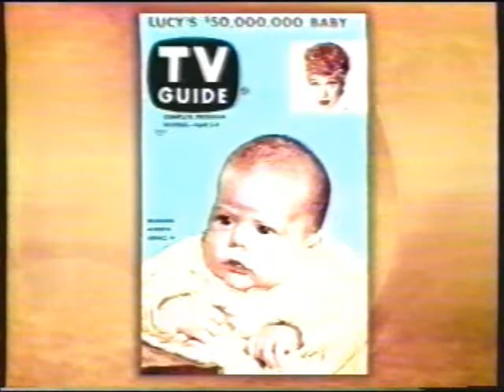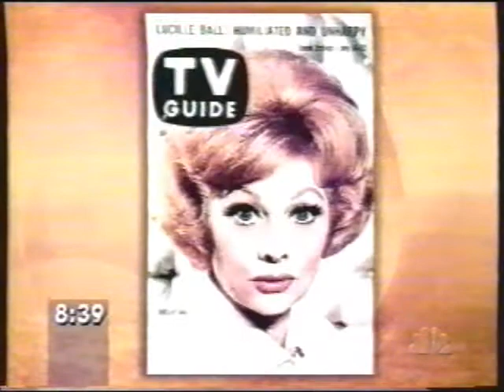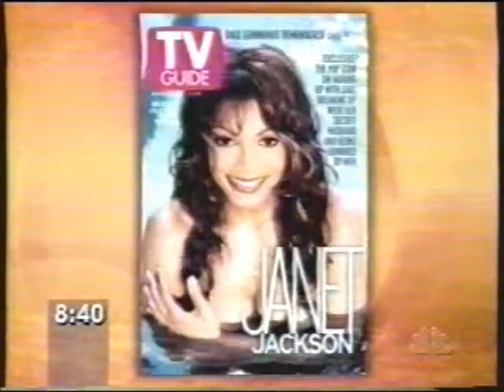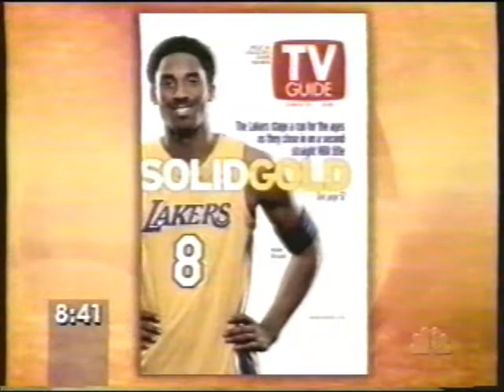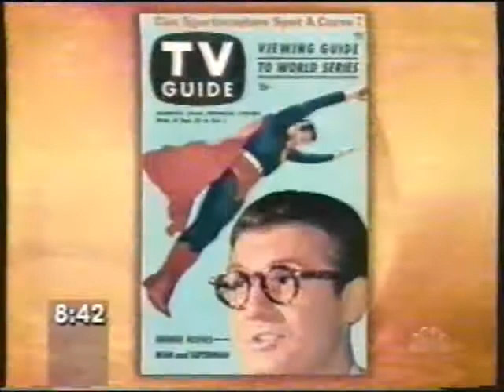NBC's "Today" Show - on TV Guide Covers - 2002!!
From 2002, here is a segment from the "Today" Show about TV Guide covers, as part of TV Guide's 50th Anniversary.  Taped from WKYC, Ch. 3, Cleveland.